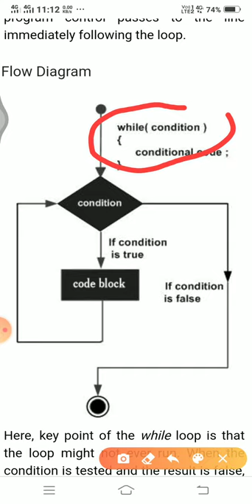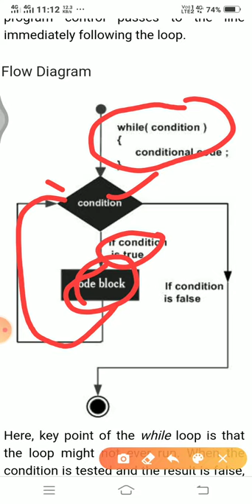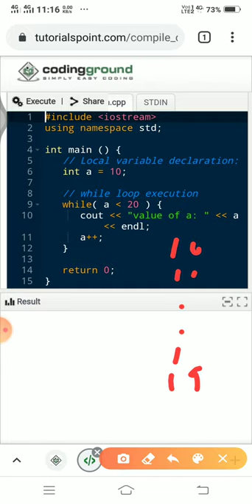WHILE LOOP in c++